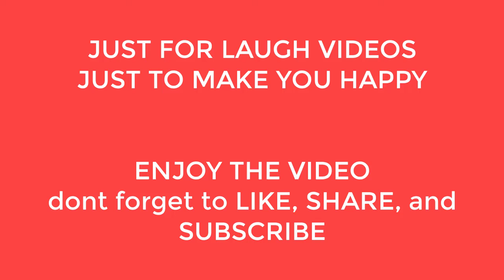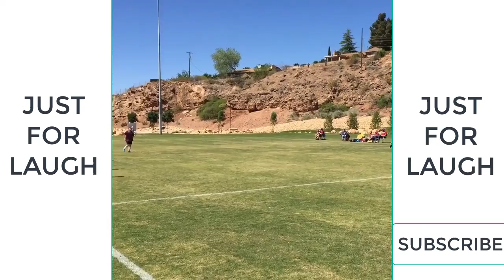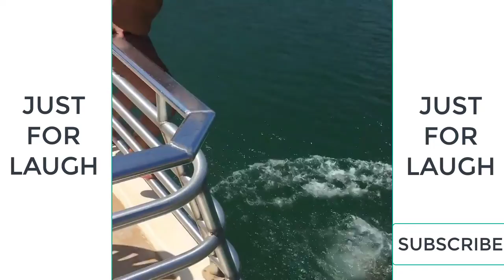FUNNY VINES😂😂, compilation SUMMERTIME water fails, 🔥🔥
always with luagh and fun, another funny video to enjoy, you can't stop laughing with this compilation of funny vines, we miss summertime, with it's water fails 😂😂.
create mem
 # bestmem
make mem
 # memssunglasses
 # memscoats
memsjewelry
createmem
whatmem
lovemem
northmem
 # bestfails #  failsoftheweeek,  # funnyfails , # epicfails,